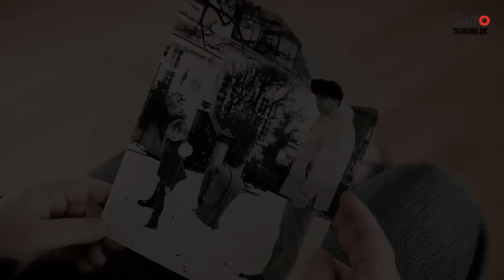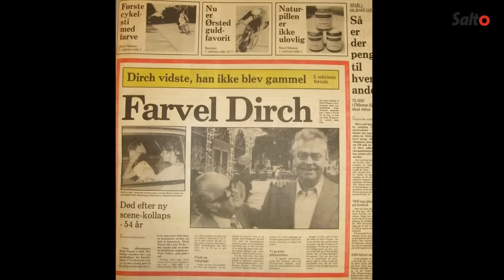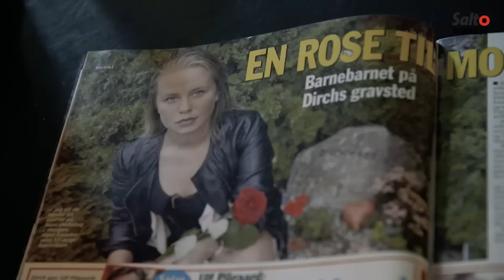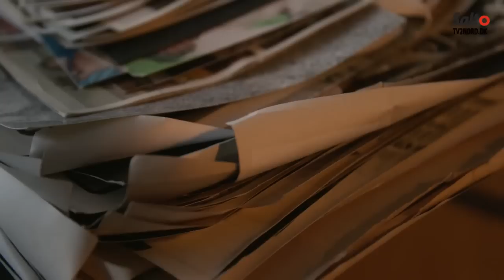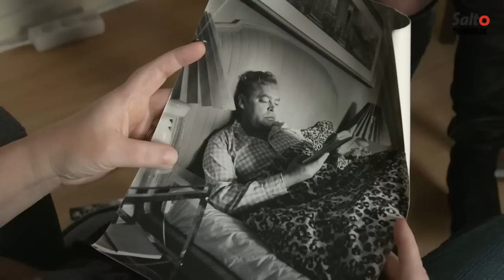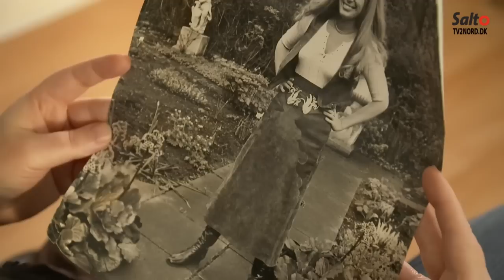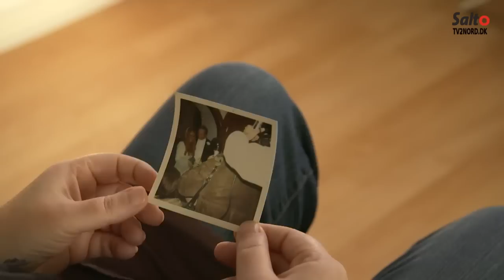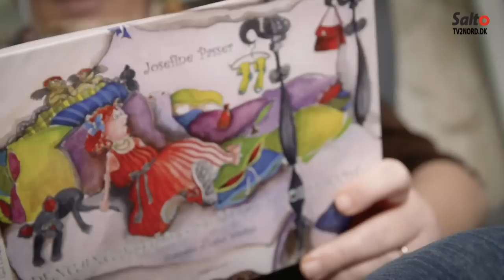Dokumentar: Dirchs datter (1:3)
Portræt af Dirch Passers datter Josefine Passer

51-årige Josefine Passer er datter af Danmarks store komiker og filmstjerne Dirch - og dermed del af noget større! I tre programmer vises unikke og hidtil helt private filmruller og Josefine fortæller, hvordan hendes liv og skæbne har formet sig - med og uden sin berømte far. I medgang og modgang. Fra lykkelig barndom, ulykkelig skilsmisse og adskillelse, tragisk dødsfald, rodløshed, konkurs, afsavn og afkald frem til afklarethed, ro og erkendelse og en helt ny begyndelse for Josefine i Nørresundby sammen hendes soulmate, nordjyske Lars. Tilrettelæggelse: Zita Hvid